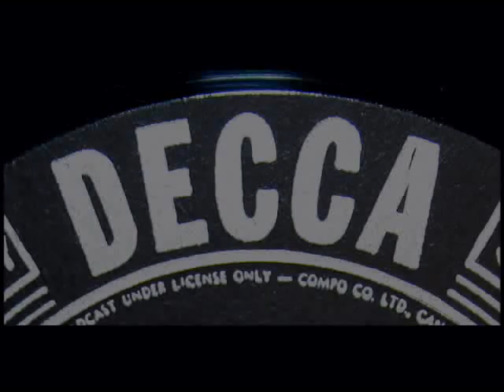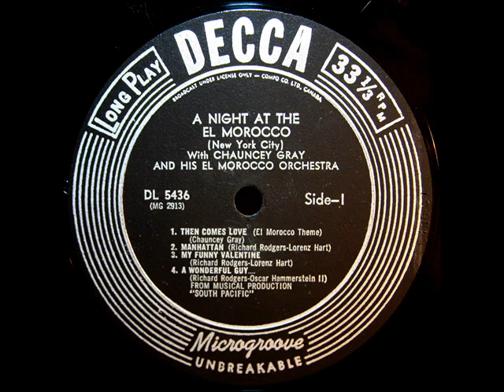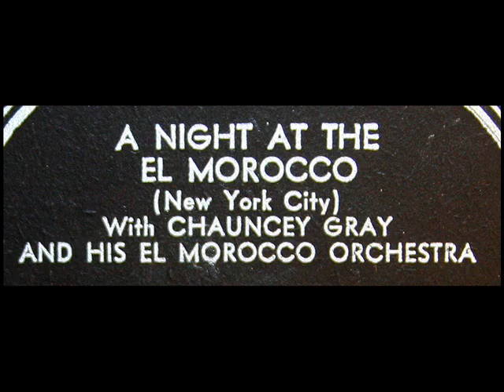Rodgers / Hart / Chauncey Gray and his El Morocco Orchestra, 1940: Manhattan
Digitized from the 10 inch LP shown above, released in 1952 on the Decca label, catalogue number DL 5436.

"Manhattan" is a popular song and part of the Great American Songbook. It has been performed by Lee Wiley, Oscar Peterson, Blossom Dearie, Tony Martin, Dinah Washington, Ella Fitzgerald and Mel Torme, among many others. It is often known as "I'll Take Manhattan" based on the opening line.  The music was written by Richard Rodgers and the words by Lorenz Hart for the 1925 revue "Garrick Gaieties". The song appears to describe, in several choruses, the simple delights of Manhattan for a young couple. The joke is that these 'delights' are really some of the worst, or at best cheap, delights that New York has to offer, as anyone who has visited Mott Street will understand. A particular Hart delight is the rhyming 'spoil' with 'boy and goyl'.

Der Begriff Great American Songbook umfasst eine nicht genau festgelegte Anzahl herausragender Songs der amerikanischen Unterhaltungsmusik von den 1930er bis 1960er Jahren. Sie sind Teil des stilistisch und zeitlich weiter ausgelegten Classic Pop oder Traditional Pop (für den Grammy Awards vergeben werden), also der vom Rock and Roll noch unbeeinflussten „klassischen" Popmusik mit ihrem Ausgangspunkt in der Tin Pan Alley. Der Begriff Great American Songbook bringt die Ansicht zum Ausdruck, dass es sich dabei um den künstlerischen Höhepunkt des (gesungenen) populären Musikschaffens in den USA gehandelt habe.
"David Hertzberg"